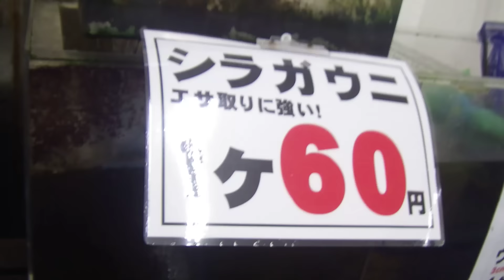シラガウニ入荷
３台のライブカメラで海況等も調べることができるホームページは